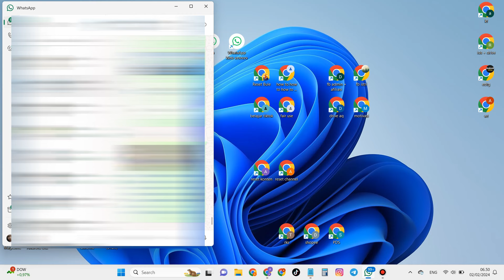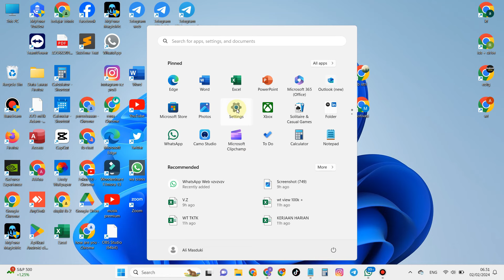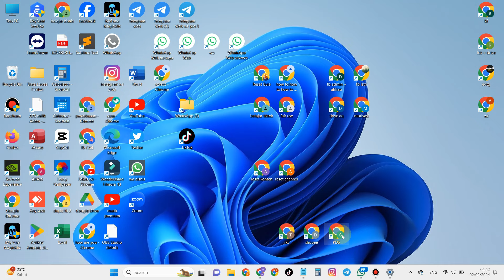Cara Mengubah Browser Default Windows 11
Bagi anda yang kurang nyaman dengan browser default windows 11 anda saat ini maka anda bisa merubah browser default windows 11 dengan cara yang saya bagikan di video ini.